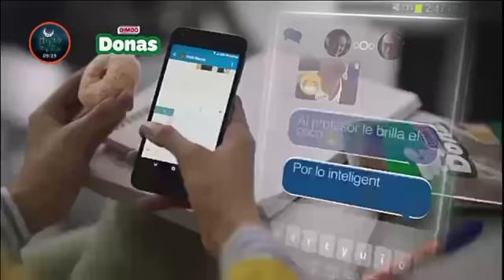Tenias Que Ser Tu | Capítulo 58 | parte 2/2 Resumen capítulo del jueves 31 de mayo 2018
Tenias Que Ser Tu | Capítulo 58 parte 2/2 Resumen capítulo del jueves 31 de mayo del 2018